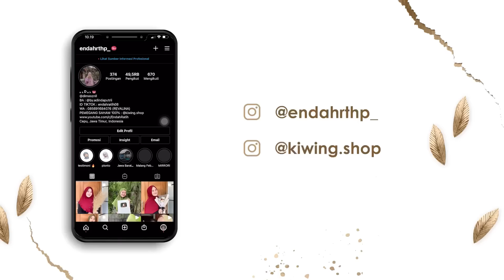MELOK MBAH KEMI NJABUTI BAYEM MALAH DICRITANI HOROR - Tapi Jan Mbak Kemi Gawe Ngakak Teros 🤣🤣